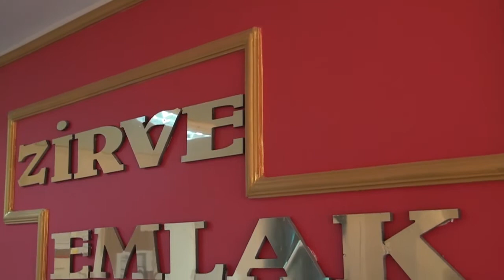ÜSTÜN HİZMET | ZİRVE EMLAK GAYRİMENKUL DANIŞMANLIĞI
Gayrimenkul sektörünün önde gelen isimlerinden olan “Zirve Emlak Gayrimekul Danışmanlığı”nın firma sahibi Yaşar İlman vermiş olduğu hizmeti Posta Kobi'ye anlattı.